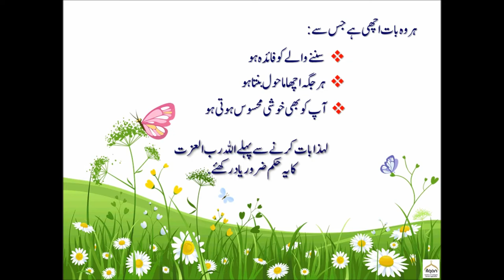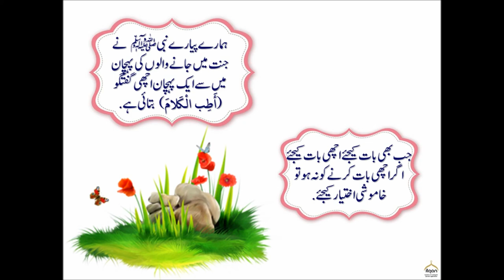قرآنی اخلاقیات برائے اطفال 1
قرآن کریم آپ کے اخلاق سنوارنا چاہتا ہے۔ آپ کے ہرعمل کی اصلاح کے ذریعہ ۔سب سے زیادہ عمل جو آپ کرتے ہیں وہ زبان سے گفتگو والا عمل ہے۔اس لئے قرآن کریم میں صاف صاف حکم دیا گیا کہ آپ کی بات چیت اور لب و لہجہ اچھا رہنا چاہئے۔